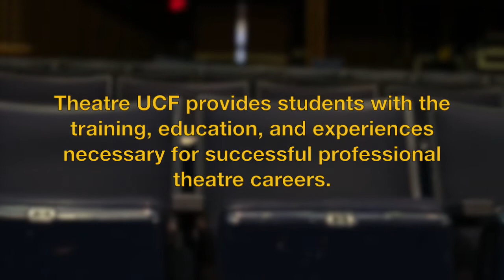Create and Inspire at Theatre UCF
Theatre UCF offers programs in acting, musical theatre, design & technology, stage management, theatre for young audiences, and more. Learn more about Theatre UCF at theatre.ucf.edu!

Learn more about the UCF School of Performing Arts, our degree programs, and more at performingarts.cah.ucf.edu.